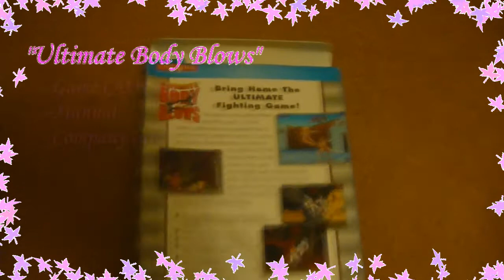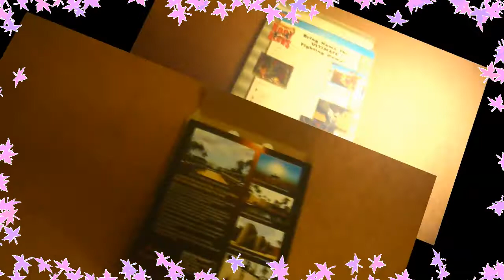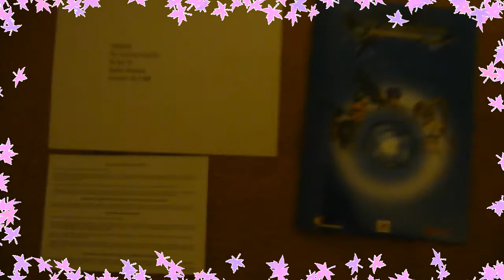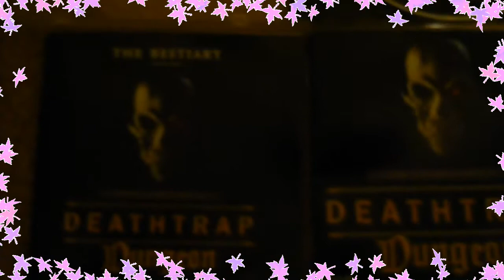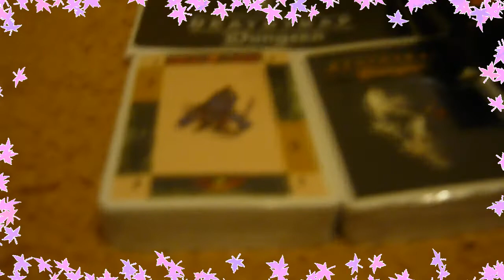"mein Videospiel sammlung" teil 2 //Neue Big Box PC Ankunft//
A look at my new arrivals if big box pc games, a shoutout for a friend and the contents of my favourite big box!